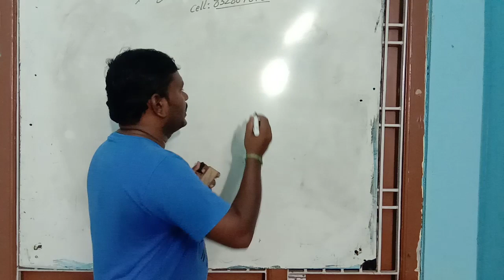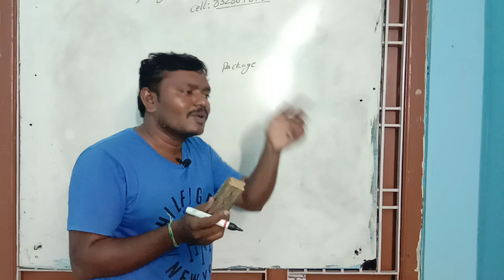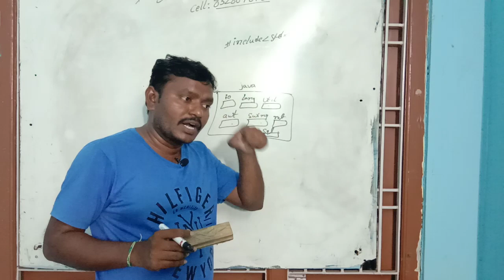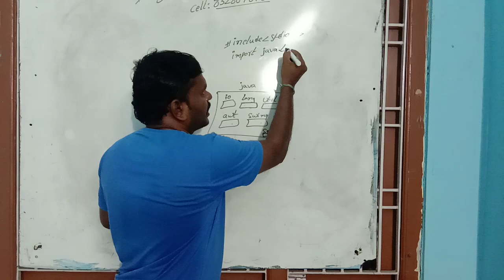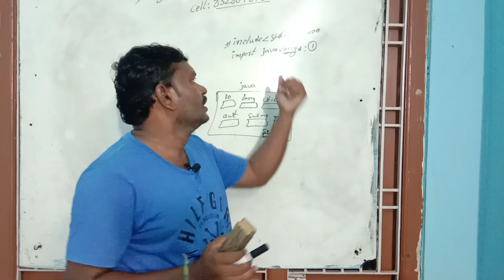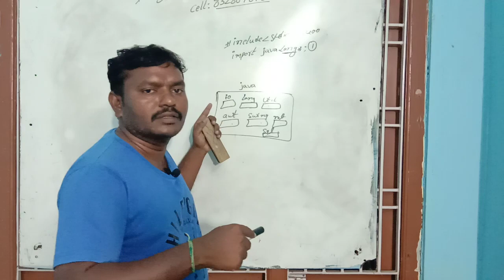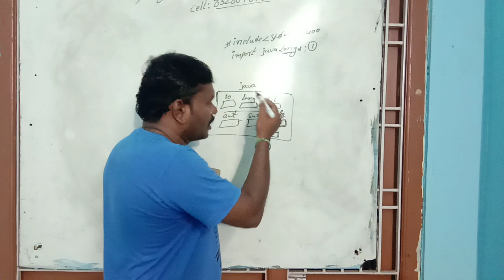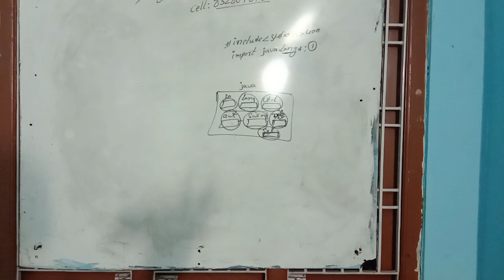Java language packages in telugu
Java packages in telugu